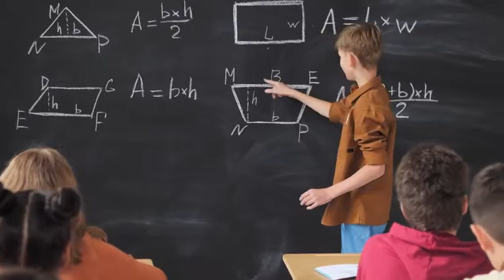Top 10 Most Helpful Effects of Drinking Coffee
Here are the list of the benefits of consuming coffee to our health

Number 10: improved energy
Drinking coffee boosts our energy level and this is the primary reason why people liked it. Coffee has loads of caffeine which helps to reduce the feeling of tiredness and it also improves brain functions such as energy levels, mood, general vigilance.

Number 9: Health benefits for the Heart
A Dutch study has shown that those who take 2-4 servings of coffee every day decrease the chance of having a heart ailment by 20%. Consumption of coffee helps to lessen the inflammation of arteries, which helps decrease the chance of developing heart ailment.
Whatever your inspiration, know that the benefits of a healthy heart are worth the effort. In fact, your entire body will be better for it. Good overall health can also protect you from type 2 diabetes, asthma, joint pain, and a number of other chronic diseases and conditions. It can even reduce your risk for cancer.

Number 8: Natural Fat Burner
Most supplements to burn fat contain caffeine, which is proven a natural fat-burning substance. In one of its studies, caffeine boosts the metabolic rate which maximizes your fat-burning ability.

Number  7:  Aids in the prevention of diseases
Among the diseases like liver cancer, basal cell carcinoma, heart failure, Parkinson’s disease, liver cancer, and type II diabetes, consuming coffee has a bear that narrows the risk of getting these diseases. A meta-analysis in 2009 reveals that consumption of coffee can lower the chance of having Type II Diabetes.

Number 6: Excellent source of antioxidants
Antioxidants are substances that can prevent or slow damage to cells caused by free radicals, unstable molecules that the body produces as a reaction to environmental and other pressures. Western diet includes coffee, which is popular for its huge supply of antioxidants. The western pattern diet consists usually of high-fat foods, red meat, refined grains, and sugary desserts, but their main supply of antioxidants comes from coffee which makes this the diet’s healthiest component.

Number 5: Hormone balancing effects
At Harvard University, researchers found out that females who consume numerous cups of coffee in a day were unlikely to be afflicted with endometrial cancer, a disease that arises from the lining of the uterus. Coffee aids in reducing increased levels of hormones, so it decreases insulin and estrogen.

Number 4: Antidepressant properties
According to the Archives of Internal Medicine, it appeared recently in a study that women who consumed 2-3 servings of coffee in a day have decreased the chance of having depression. Consuming caffeine boost the energy level and could make your mood in a better state.

Number 3: Live longer
Human life expectancy has increased significantly in the 21st century — a remarkable achievement, but also a great challenge. Nancy Easterbrook, director of external affairs at the Stanford Center on Longevity, to garner her insights about the experience of living longer and the ways we can better prepare for and enjoy the later years of our lives.

Number 2: Tranquility
In 2011, Harvard University conducted a study with regards to women who consume more than four servings of coffee a day had a lower risk of getting depressed by 20%. Having coffee per day also showed 53% less liable of suicidal tendency. Caffeine boosts energy and makes your mood better.

Number 1: Better day-to-day performance
Daily performance management not only encourage the right behavior. But it also help address any concern early on before they become problems.  Employees can stick to the right goals. And management can align performance with the business need .